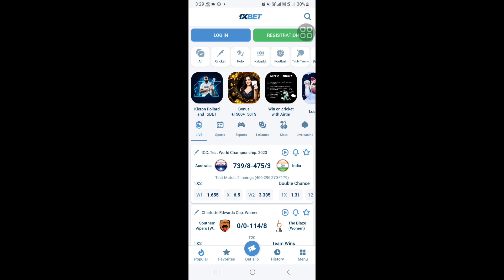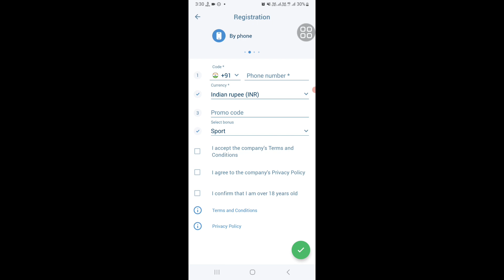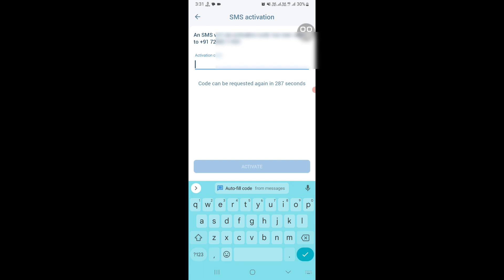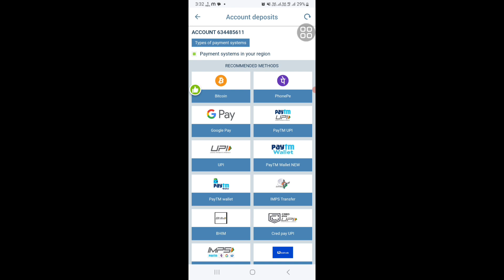1xBet Earning Reality !! 1xBet account !! 1xbet account registration !! 1xbet promo code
1xBet Earning Reality  !! Online Earning Reality !! How to create account 1xt Bet !! promo code  (ChinkiTech)

How to create account 1xbet.
How to deposit in 1xbet.

Mic - Wireless Bluetooth
Editing applications- Kinemaster

Your Queries :-  how to deposit money in parimatch.
how to refund.

1xbet promo code
1xbet promo code free
1xbet promo code 2023
1xbet promo code for registration
promo code 1xbet
how to use 1xbet promo code
how to get 1xbet promo code
1xbet promo code use
1xbet promo code pakistan
1xbet
1xbet promo code bangladesh
1xbet promo code nepal
1xbet promo code bonus
1xbet promo code in pakistan
1xbet promo code india
1xbet promo code nigeria
1xbet promo code for bonus
1xbet promo code telugu
1xbet promo code hindi
promo code 1xbet 2023
1xbet diposit sinhala
1xbet deposit sinhala
mlbb
1xbet withdrawal sinhala
1xbet games sinhala
ingame
1xbet promo code registration
1xbet sinhala deposit
1xbet casino sinhala
dyrroth
1xbet deposit
1xbet sinhala
sinhala
1xbet tricks
1xbet registration
1xbet game
1xbet promo code use kaise kare
1xbet game hack sinhala
1xbet games
1xbet crystal game best wining trick
crystal game tricks to win
1xbet registration sinhala
1xbet sinhala registration
best wining trick melbet
how to create 1xbet account sinhala
1xbet tricks to win
1xbet crystal tricks
1xbet winning tricks
betting sinhala
crystal game wining tricks in melbat
1xbet crystal winning tricks
1xbet account
1xbet crash game winning trick
1xbet in sinhala
1xbet winning tricks telugu
1xbet deposit ez cash
shorts
1xbet tutorail sinhala
1xbet cricket winning tricks
1xbet deposit vedio
1xbet crash game
1xbet games tricks
1xbet bangla tutorial
best winning tricks for crystal game
1xbet crystal
aviator
2023 1xbet sinhala depsoit
2023 1xbet deposit
1xbet deposit visa card
1xbet deposit sampath vishwa
1xbet deposit reject
1xbet withdrawal ipay
1xbet withdraw
crash game deposit
1xbet deposit 2023
1xbet deposit in sampath vishwa
1xbet deposit upay
1xbet deposit method in sri lanka
1xbet deposit ipay
1xbet deposit sri lanka
how deposit 1xbet
realmaskedbettor
betting tips
football tips
promo code 1xbet bangladesh
promo code 1xbet bangla
1xbet bonus promocode
1xbet bonus promo code
1xbet bonus code
1xbet bonus
1xbet promocode
1xbet code

crypto gambling
stake profit
stake high roller
stake dragon tower
stake strategy
stake mines
plinko big win
plinko 1000x
plinko
stake 1000
stake plinko strategy
stake plinko 1000x
stake plinko
stake
1xbet google authenticator problem
google authenticator code 1xbet
1xbet google authenticator
disabled google authenticator
تفعيل google authenticator

google authenticator 1xbet
1xbet google authenticator code recovery
google authenticator
how to create 1xbet account sri lanka
funny videos nigeria
comedy nigerian 2017
mythical immortal glory
dyrroth mythical immortal
dyrroth mythical glory
how to win in 1xbet
is 1xbet real fake
flrvideo 1 xbet tips and tricks
plinko $300 profit 1xbet games 2023
football prediction
ciyaaraha maanta
2023
2024
1 xbet trick
sinhala comedy
g force sinhala
1xbet crash game tricks
sinhala video
sinhala fying
avengers sinhala
aviator game download
avengers gameplay sinhala
sinhala gameplay
crash game
sinhala meme
masked bettor betting tips
crash game hack
how to play 1xbet baloon game sinhala
1xbet wining trick sinhala
gaming sinhala
1xbet game sinhala
bangladesh promo code 1xbet
melbet
game online
online money earned
xbet play
short video
1xbet free games plumber win
how to win plumber games 1xbet
1xbet plumber game
1xbet free spin
1xbet plumber
plumber
plumber 1xbet как играть
1xgames